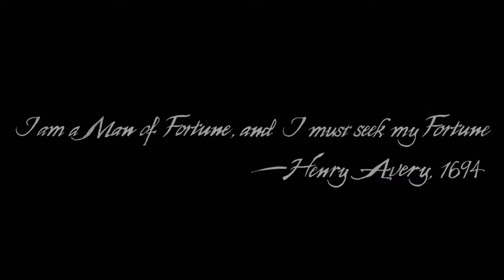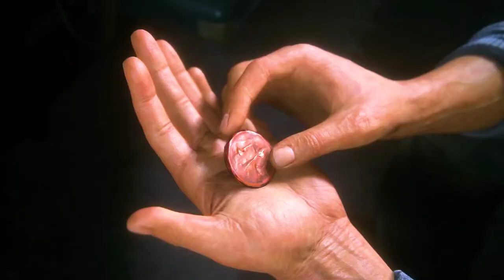Remembering Uncharted 4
Uncharted 4 is one of my favorite video games of all time. I take a look back to uncharted 4 sharing my thoughts on the game in this video. Uncharted 4 has the best story in the series, and really takes time to reflect. Uncharted 4 has incredible graphics, being released on the PS4, it didn't disappoint. Nathan Drake and his brother Sam Drake search for Henry Avery's treasure and try to overcome challenges in the process. There is an Uncharted movie in the works so I'll definitely have to check that out. Uncharted 4 sold extremely well, and is considered the best Uncharted game by many fans of the series.